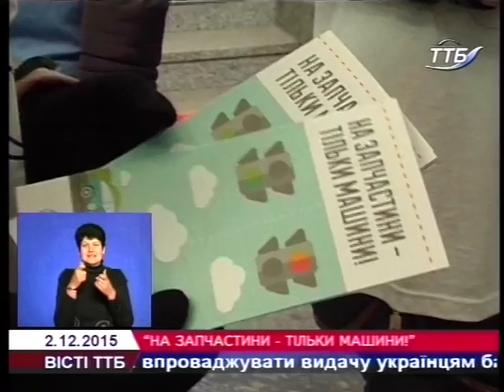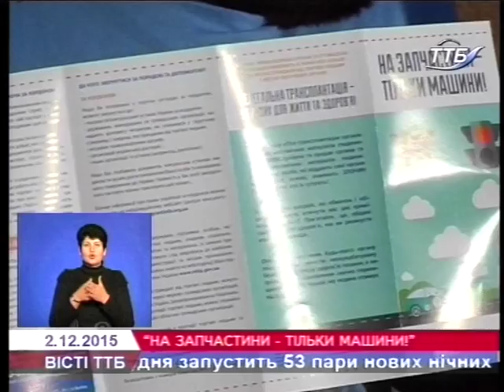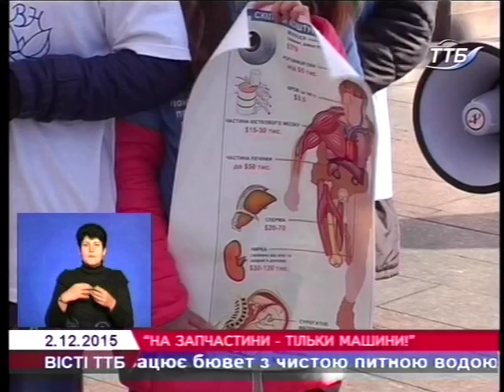У Тернополі провели автопробіг проти торгівлі людьми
З нагоди Міжнародного дня боротьби за скасування рабства.  у 17-ти областях України відбувається ряд заходів. Не виняток – Тернопільщина. Сьогодні волонтери організації «Відродження нації» провели символічні флеш-моб та автопробіг, де застерігали від одного з найпоширеніших нині видів рабства – торгівлі органами.  Деталі – у сюжеті.